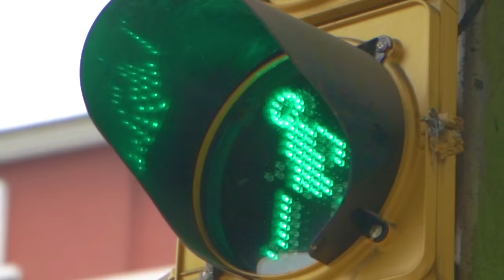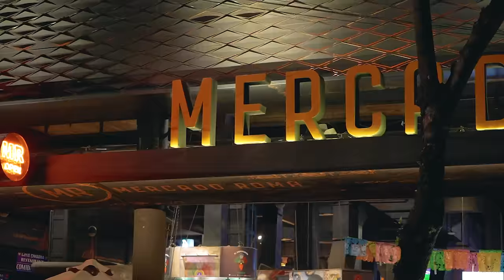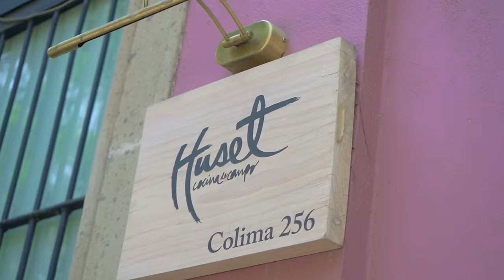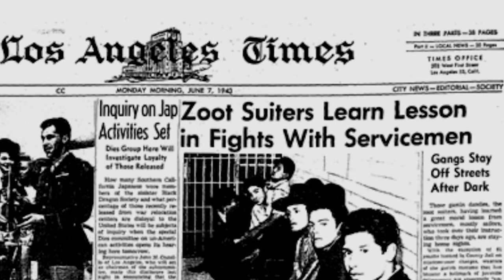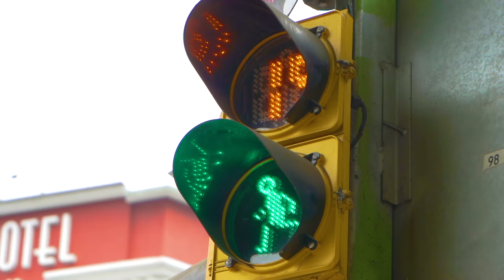Visiting Mexico City | History, Culture and Food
When I decided to travel to Mexico City, I didn't realize how much Mexican culture I had absorbed throughout my childhood, so as our trip to Mexico approached, I got so excited to be surrounded by the history, culture, music and of course the food of Mexico City.  In this travel vlog, I learn some surprising things about the origins of some staples of mexican cuisine, while exploring Coyoacan I encounter a surprising relationship between Mexico City and a dark period in American History, as well as walk the ancient ruins of Teotihuacan.